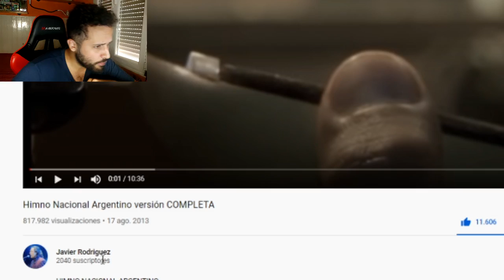ESPAÑOL SE EMOCIONA con EL HIMNO NACIONAL ARGENTINO (COMPLETO) 😍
⏩ CANAL DE DISCORD (ELIGE ROL. SI QUIERES ENTRAR EN LA COMUNIDAD DE FUTBOL, HAZ CLICK EN EL BALÓN DE FUTBOL. LOS MODERADORES RESOLVERÁN TODAS LAS DUDAS)